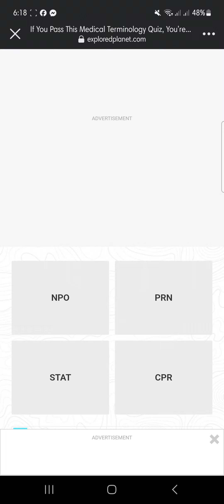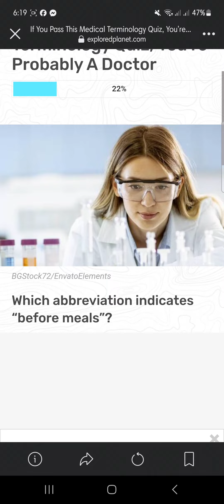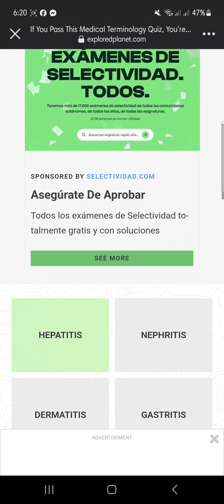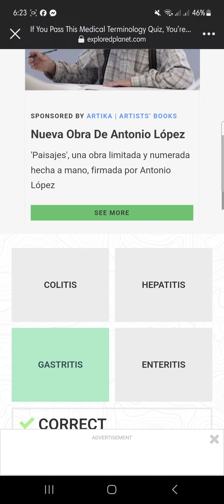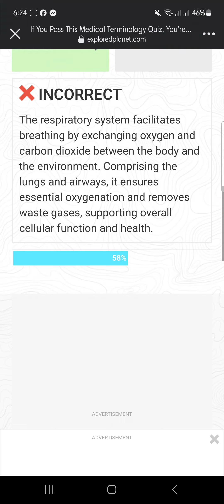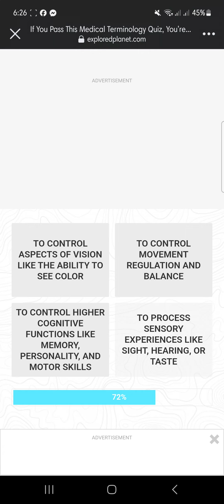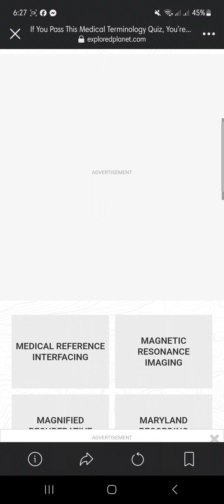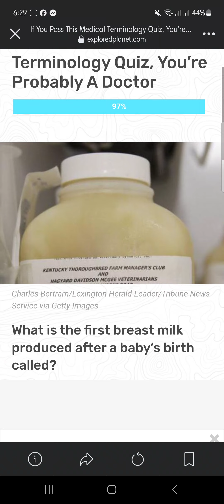ARE YOU PROBABLY A DOCTOR? 😳